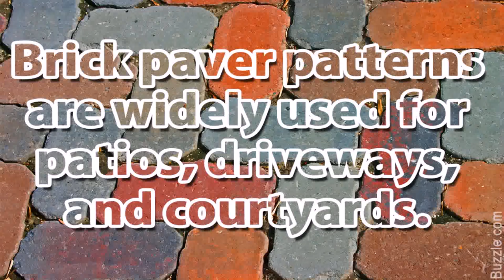Patio Paver Installation Patterns (see description)